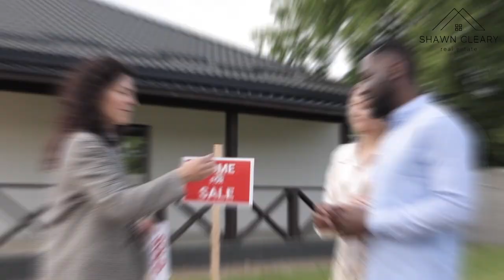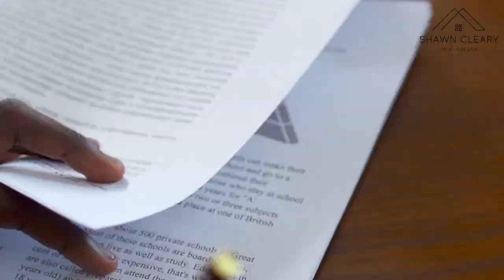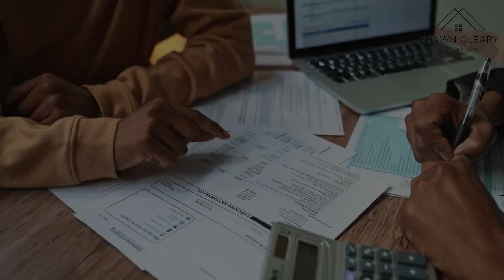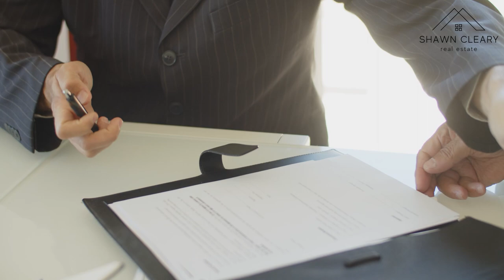These THREE Professionals Will Help you Buy your Home in South Carolina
Are you looking to buy a home in Charleston, South Carolina? There are three professionals you need on your team to make the process as smooth as possible. First, you'll need a real estate agent to help you find the perfect property and guide you through the negotiation process. Next, you'll need a lender to secure financing for your purchase. And finally, you'll need an attorney to handle all the legal aspects of buying a home. Watch this video to learn more about why these three professionals are essential to your home buying journey in Charleston, SC. Don't go it alone, make sure you have the right team in place to ensure a successful purchase.